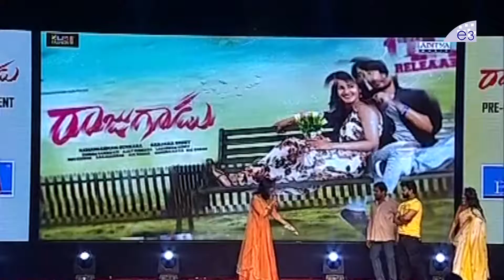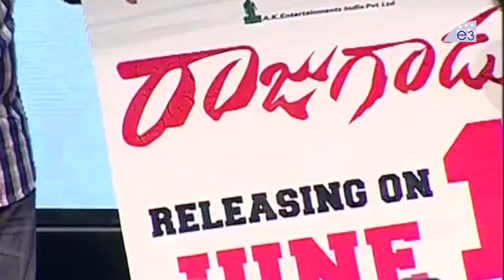Raju Gadu Audio Launch | Raj Tarun | Amyra Dastur | Rajendra Prasad | E3 Talkies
Watch Raju Gadu Audio Launch, Raj Tarun, Amyra Dastur, Rajendra Prasad, E3 Talkies